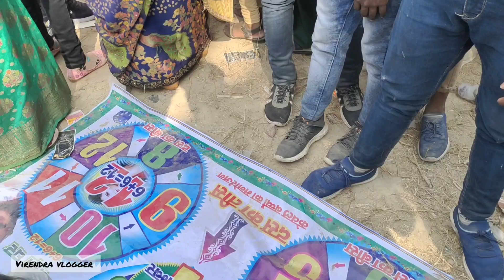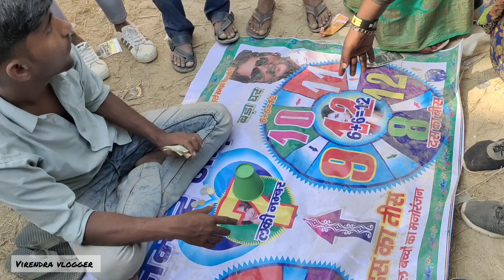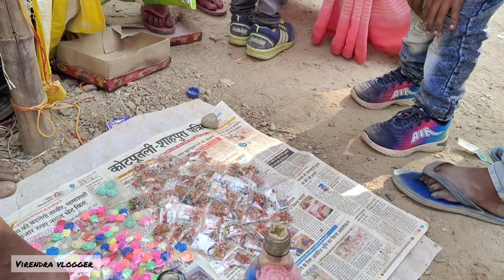UP KA MELA